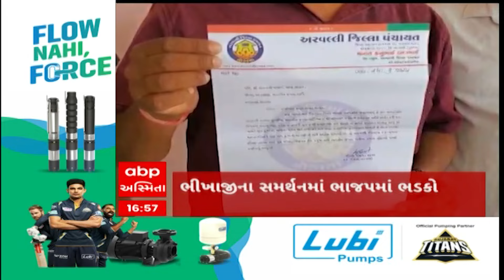ABP Asmita News Headlines | સાંજના 5 વાગ્યા સુધીની TOP Headlines | 5 PM 24 March 2024